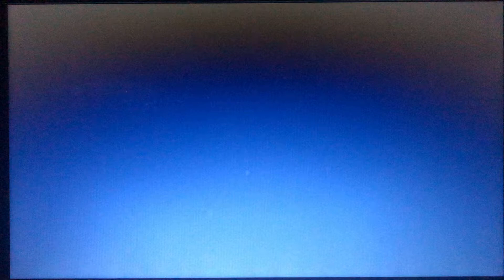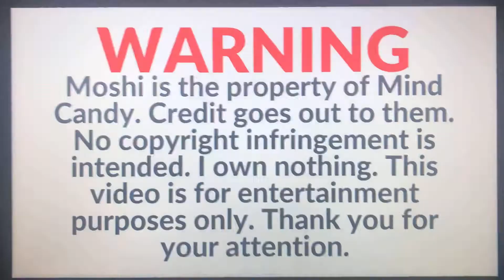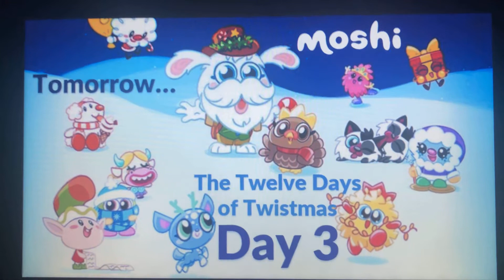Moshi Presents: The Twelve Days of Twistmas (Day 2)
Hello, YouTube! Note that this story is the property of Mind Candy. Credit goes out to them. Thank you and enjoy the video!